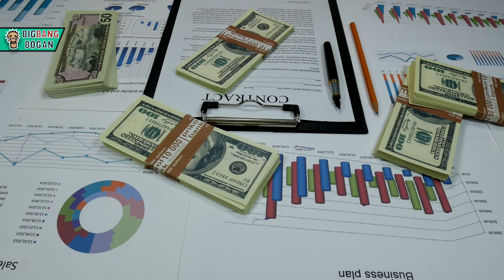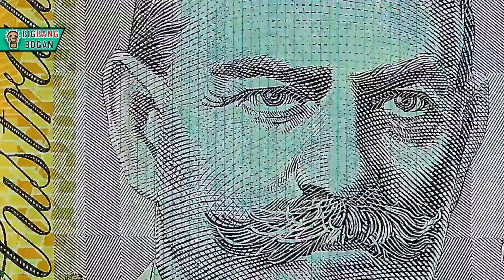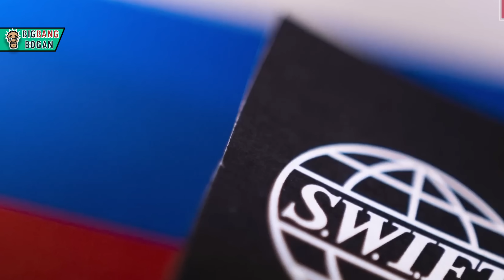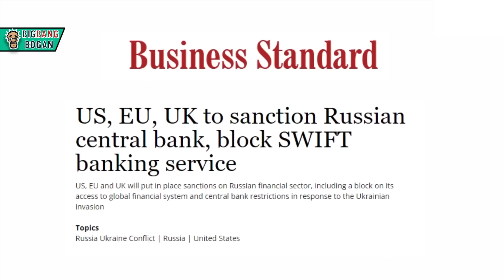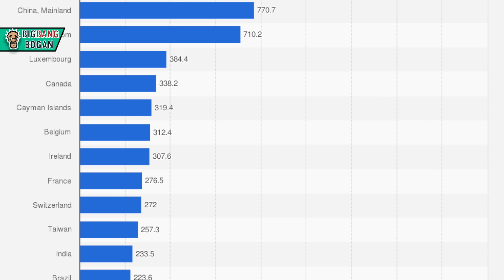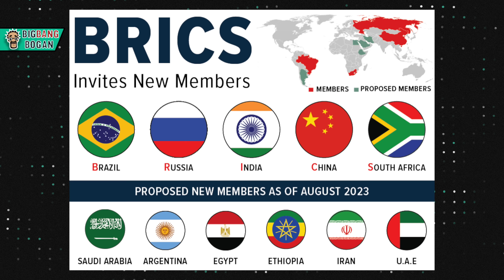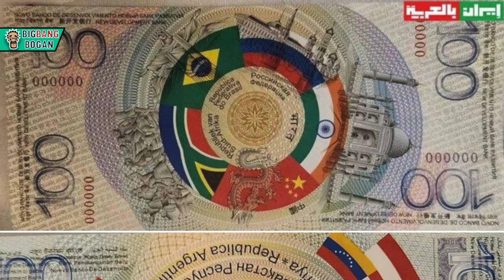The Fall of Dollar? | டாலரை வீழ்த்துமா இந்தியா? | Big Bang Bogan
பிரிக்ஸ் மாநாட்டில் டாலருக்கு மாற்றான பரிவர்த்தனையை உருவாக்கும் திட்டம் விரைவில் நிறைவேற்றப்பட உள்ளதாக செய்திகள் வந்திருக்கிறது. அது ஏன்? டாலரின் ஆதிக்கம் எப்படி வளர்ந்தது என்பதை அலசும் பதிவு இது.

How did the US Dollar become the world's supreme currency? Why are BRICS nations planning to create an alternative trading currency? Dive into this comprehensive analysis of global monetary evolution - from the historic Bretton Woods Agreement to today's challenges to dollar supremacy.
Learn about:

The 1944 Bretton Woods system that made USD global
How dollar became supreme after gold standard ended
Why countries buy US Treasury bonds
BRICS' plan to challenge dollar dominance
Potential risks in the current system
Future of global currency markets

A must-watch for anyone interested in global economics, international relations, and the changing world order! 🌐💵